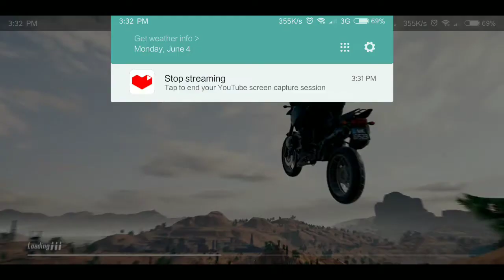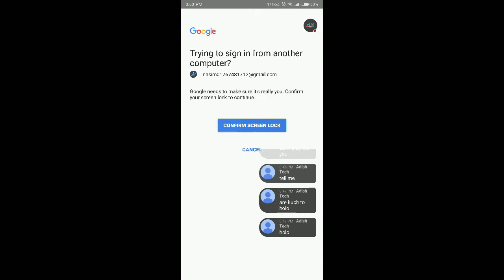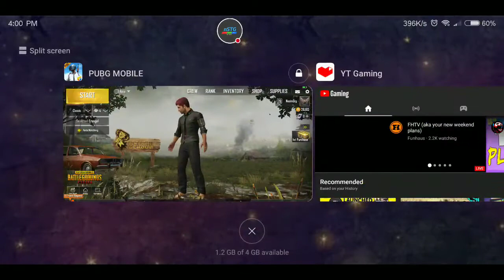PUBG Mobile playing with funny chat in hindi/bangla/english